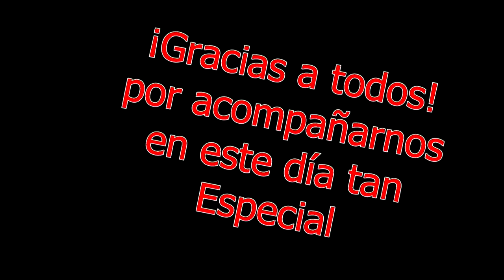Jesús y Bea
Este video es una sorpresa que le dimos a los novios, lo montamos durante la comida rapidamente para proyectarselo durante el baile.(Les gusto mucho, espero que a vosotros también)